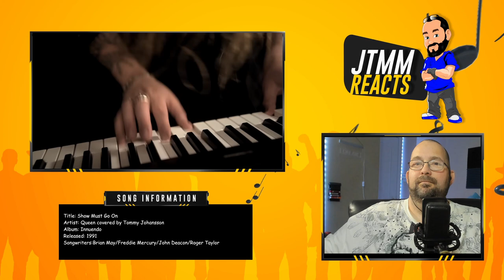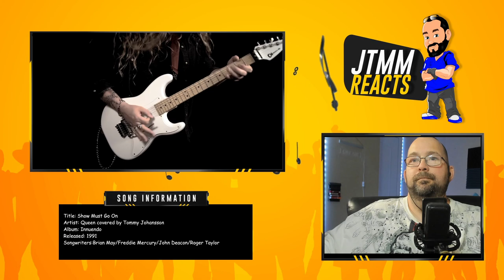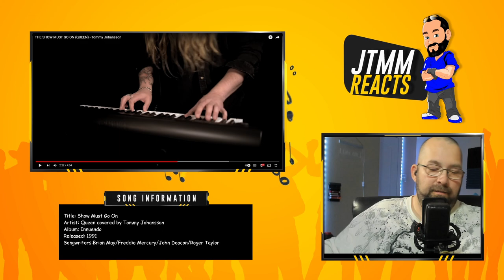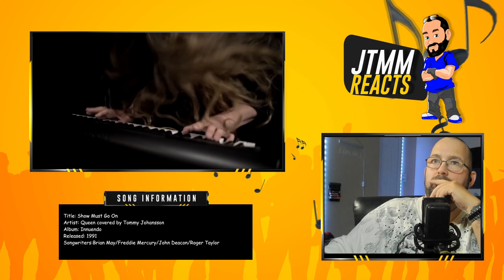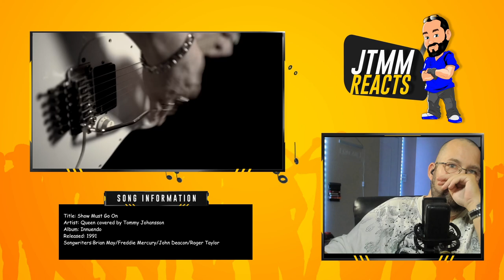Tommy Johansson - Queen's Show Must Go On - JTMM REACTS - Perfect!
Welcome to JustTenMoreMinutes aka JTMM aka The Freakin 10! So many times when a member of a band does something on their own they over do it trying to show off. This is well fn done and impressive!